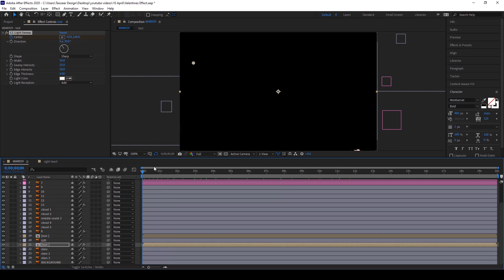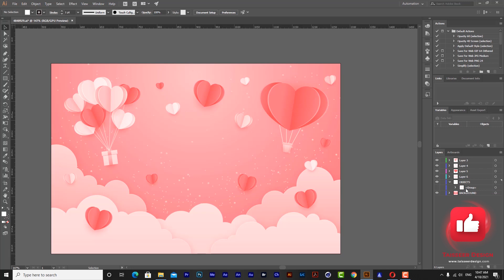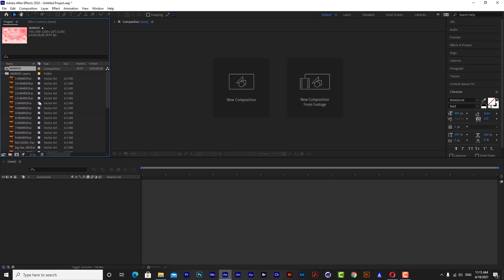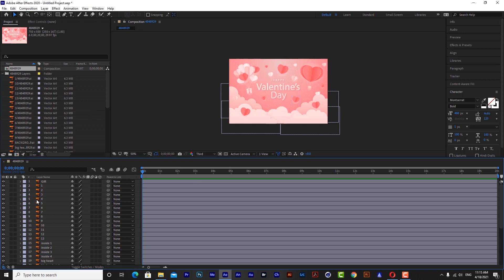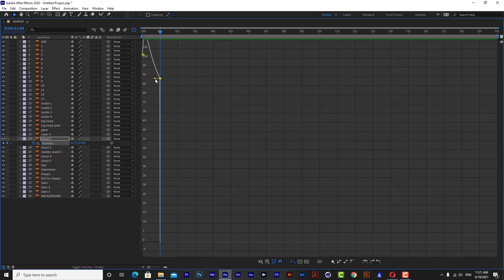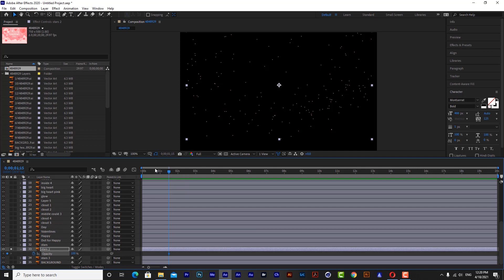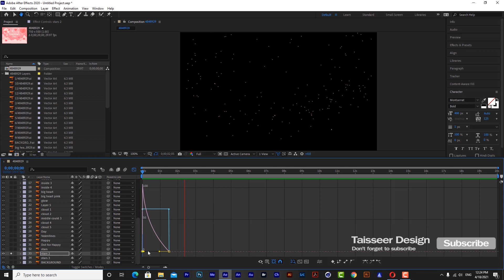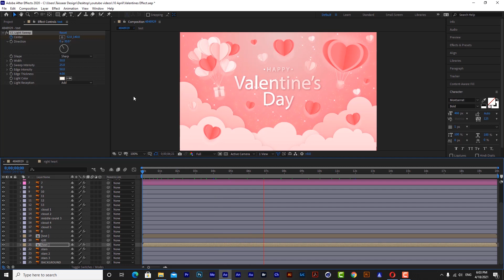MOTION GRAPHICS TUTORIAL IN AFTER EFFECTS | Simple Way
In this tutorial i will show you how to animate 2d picture and create motion graphic animation using adobe after effect & illustrator.

🔗 LINKS:
The Gear I use & Recommend:

Sony Alpha 7 IV Full-frame Mirrorless Camera (Body)

Sony FE 16–35 mm F2.8